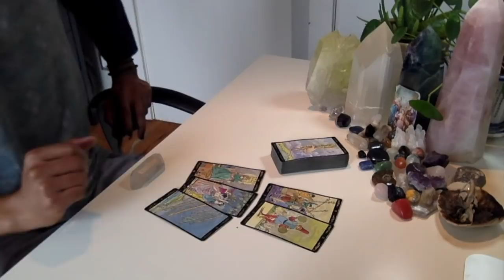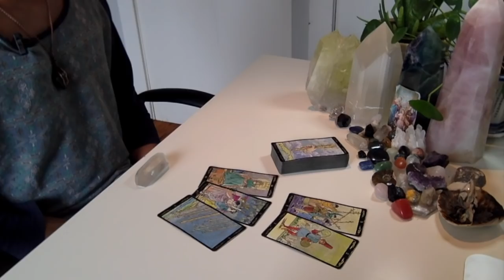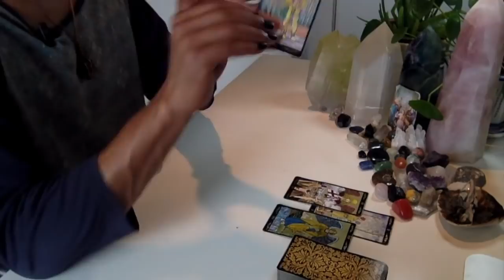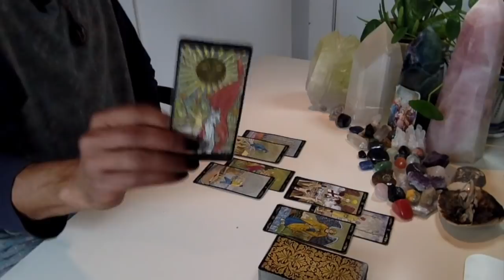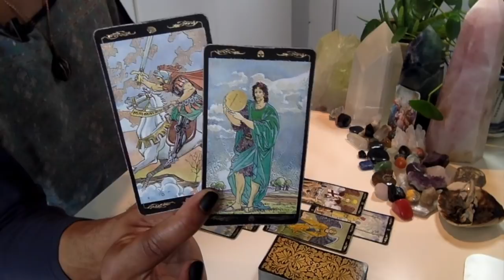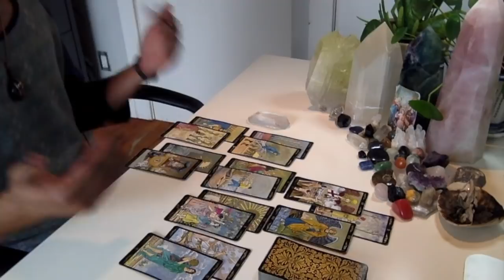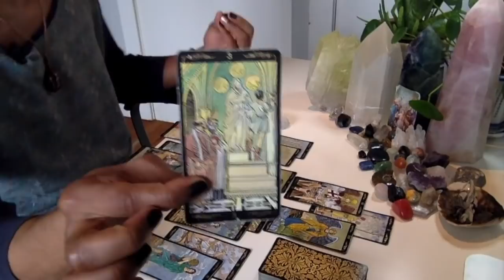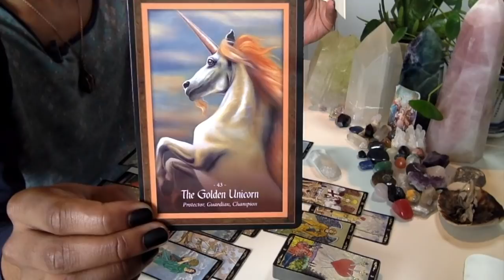Pisces - * A New Life Is Beginning * - November 2019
Eric Brathwaite
p/o box 210968
1369 Broadway

LIVE READINGS:
30 min - $65
60 min - $130

Available oracle decks:
~Crystal Mandala
~Sacred Rebels